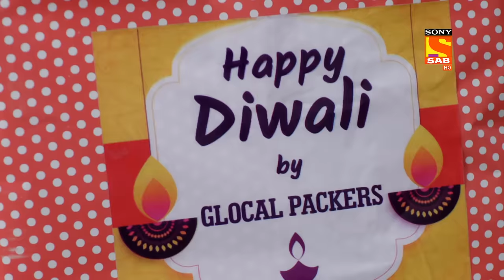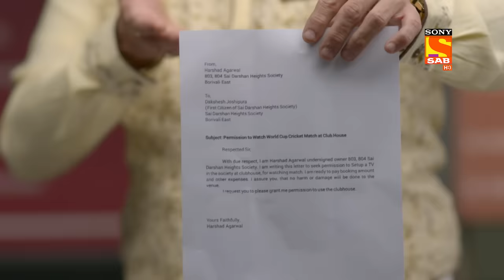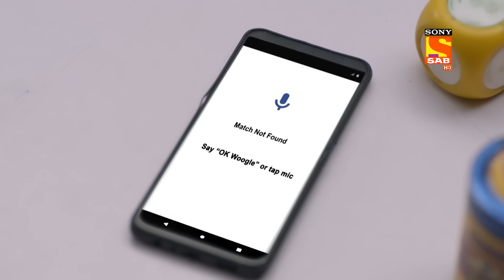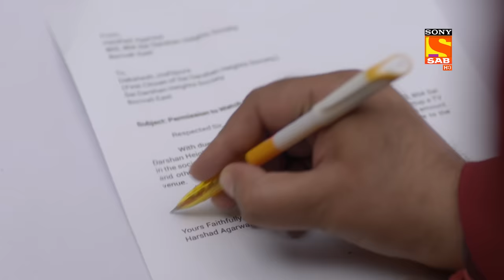World Cup Ka Excitement - Wagle Ki Duniya - Ep 485 - Full Episode - 20 Oct 2022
Episode 485: World Cup Ka Excitement
Rajesh is fully prepared with the delivery of the orders adding to the pressure of the festival of Diwali, the world cup finals, and the India-Pak cricket match. Dasani and Chandu have a fight as Dasani predicts that India will lose this time. The members of the Sai Darshan Heights society and Rajesh's colleague are unable to contain their excitement about India vs Pakistan cricket match.